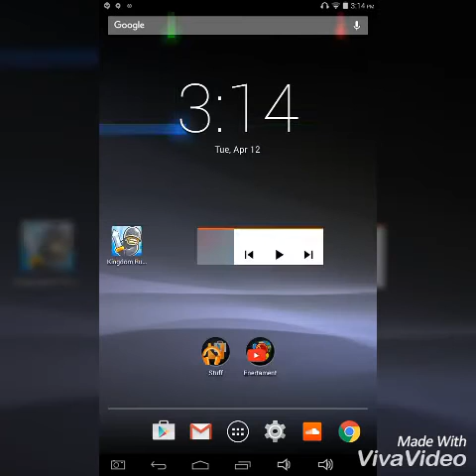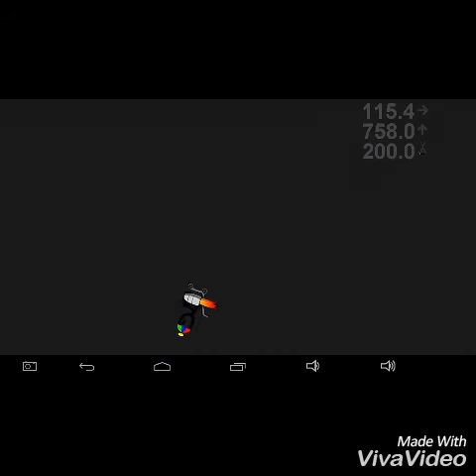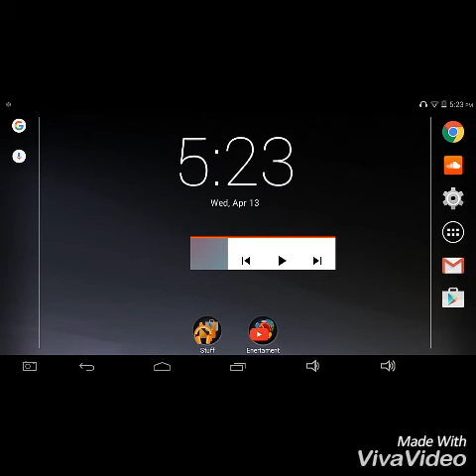Run and sch1 its been a while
Yeah its been some time sence I've played these games hope you enjoyed